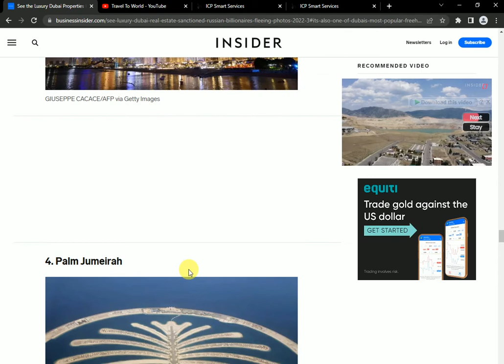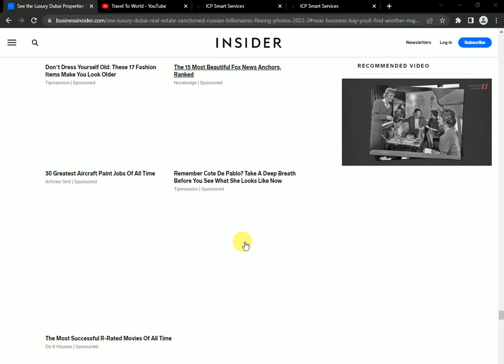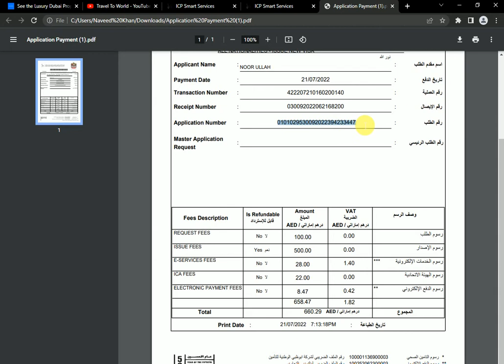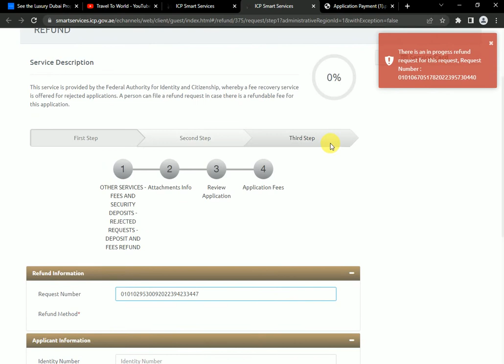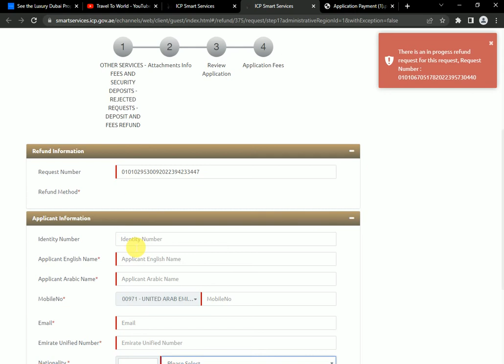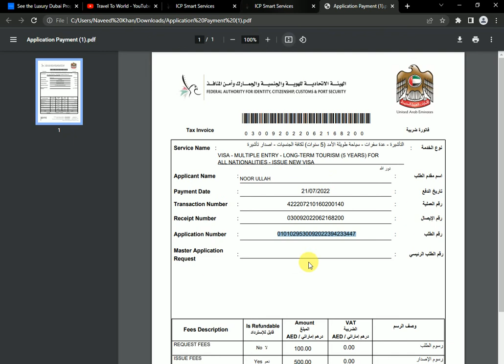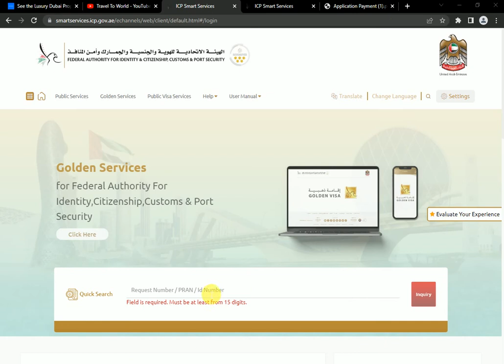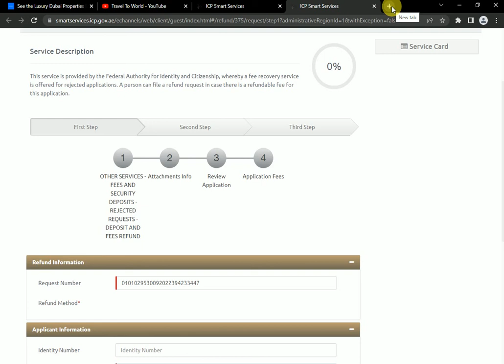How to Refund Dubai 5 Year Visit Visa Fee.| How to Apply Refund Dubai Visit Visa Fee.